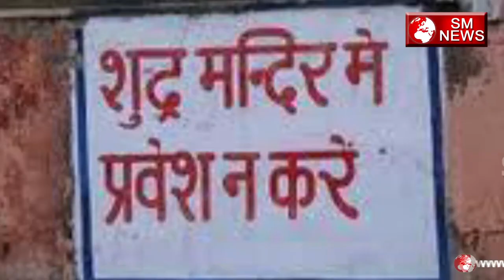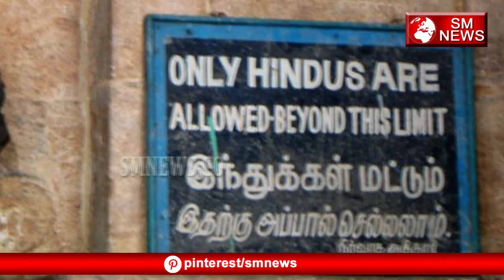जाति बताओ Mandir में आओ Shudro का मंदिर में आना मना है ,SM News